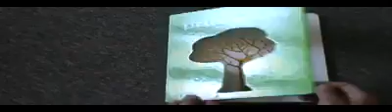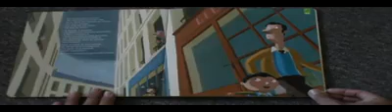Le livre vert du printemps